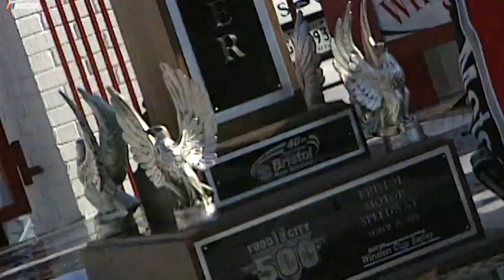From The Vault: Sadler wins at Bristol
Relive Elliott Sadler's first career  Monster Energy NASCAR Cup Series win at Bristol Motor Speedway that came in March of 2001.